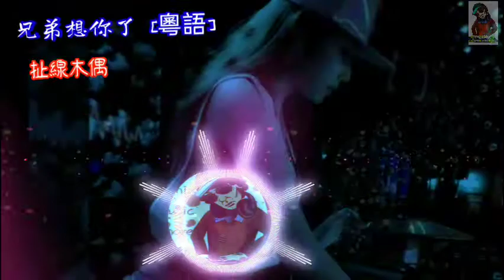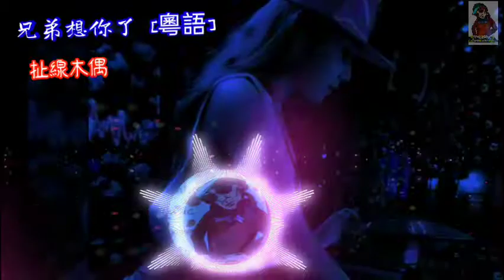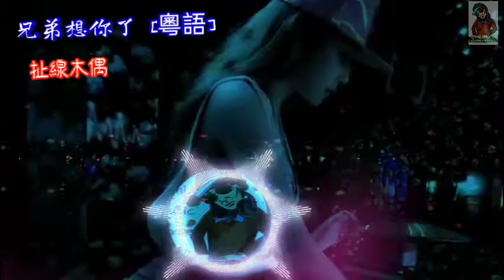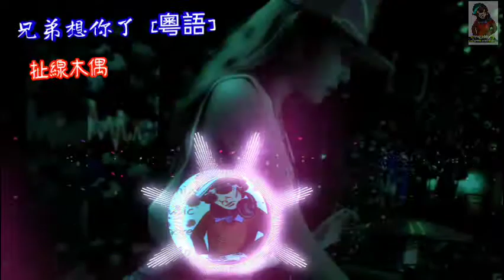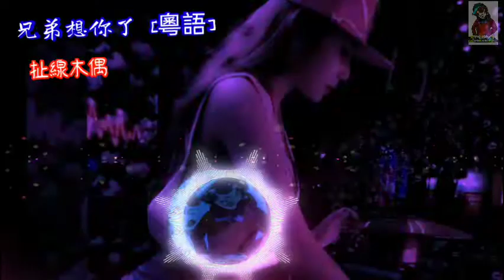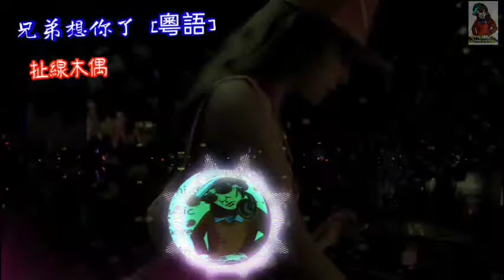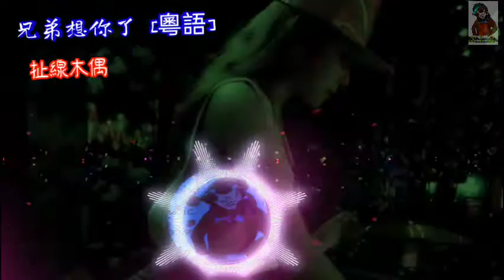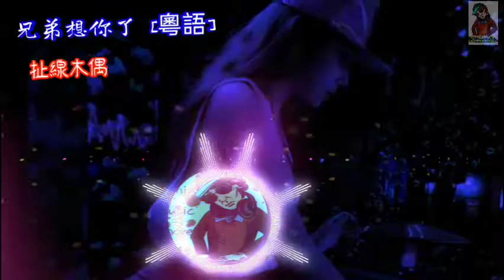兄弟想你了[粵語版]+扯線木偶★強勁★Remix★🎧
如果版權方認為影片有侵權到你的版權權益的內容，請聯繫並刪除影片，謝謝。